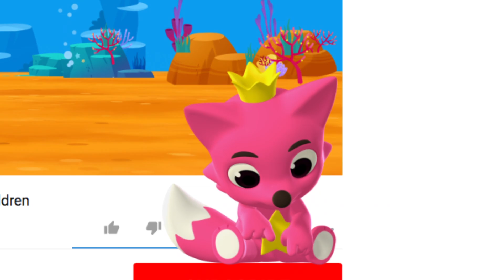Trực Thăng | Những bài hát về Xe hơi | Pinkfong! Những bài hát cho trẻ em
★ Pinkfong! Thị trấn xe hơi [Tải miễn phí]

Các bé đang xem "Trực Thăng" bài hát xe hơi siêu hài hước từ Pinkfong.

★ Lời:

“A lô! A lô!”
“Trực thăng nghe rõ trả lời! Xin hết!”
“Trực thăng xin nghe đây!”
“Tôi đang trên đường tới. Xin hết!”

Bay thật cao, thật cao, thật cao, thật cao,
thật cao lên trên trời.
Lên nào, lên nào, lên nào, lên nào
chạm tới những đám mây kia.
Nào hạ cánh.
Từ từ bay xuống.
Trực thăng, trực thăng, trực thăng,
trực thăng bay lượn vòng.
Bay lên,bay lên, bay lên nhé!
Bay lên nào! Bay lên nhé!
Bay lên cùng trực thăng!

Bay thật nhanh, thật nhanh, thật nhanh, thật
nhanh,
thật nhanh lên trên trời.
Đi tìm, đi tìm, đi tìm,
đi tìm để thấy đám cháy nơi xa.
Rồi hạ xuống.
Và liền phun nước.
Bay rất nhanh, rất nhanh với chong chóng to
luôn xoay vòng.

Hãy đăng ký kênh Youtube Pinkfong để xem hàng trăm ca khúc thiếu nhi được yêu thích và những câu chuyện thú vị, bao gồm những vần thơ, những bài hát phát âm, những bài hát số, những bài hát ru, những vấn đề thiếu nhi, những câu truyện cổ thích và hơn thế nữa!

Pinkfong! Là ứng dụng số 1 được lựa chọn bởi hàng triệu trẻ em trên toàn thế giới
★ Những bài hát trẻ em và câu chuyện hay nhất [Tải miễn phí tại

Thưởng thức những bài hát và những câu chuyện giáo dục cho lứa tuổi nhi đồng bởi  những chuyên gia trong lĩnh vực giáo dục trẻ em.